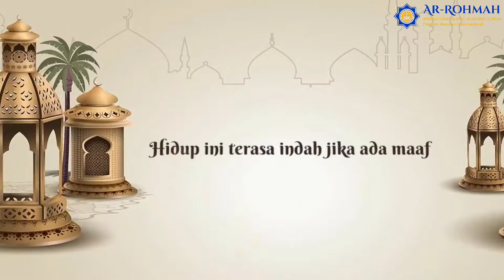Selamat Hari Raya Idul Fitri 1442 H/2021 M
Kami segenap keluarga SD Alam Ar-Rohmah mengucapkan selamat hari raya idul fitri 1442 H/2021 M